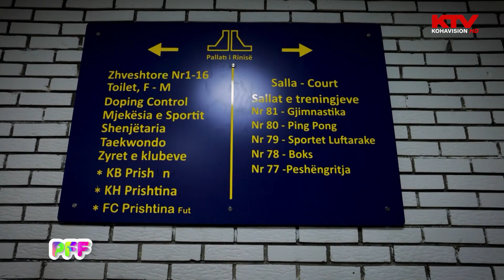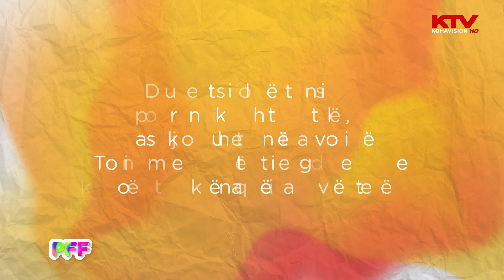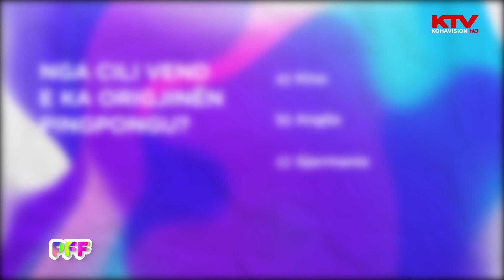Programi Fluturues i Fëmijëve, emisioni i plotë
Gjithçka rreth sportit të pingpongut mund të kuptoni në këtë video.